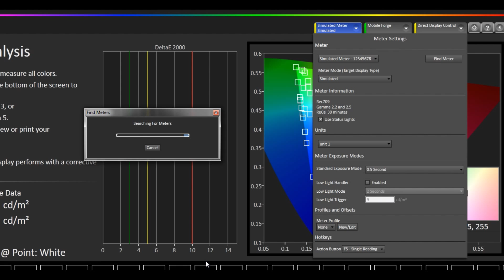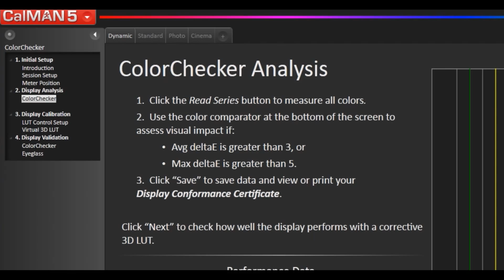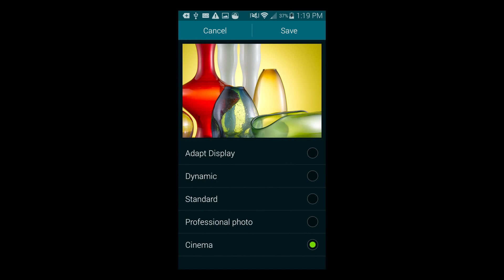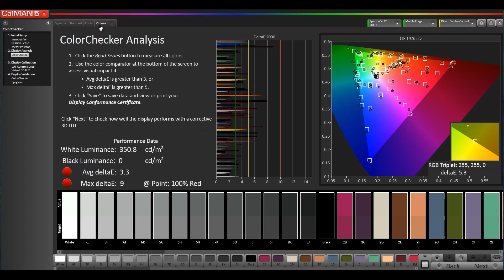MobileForge for Android® - Selecting the Best User Mode for Your Mobile Device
Learn how to use CalMAN ColorChecker and the new pattern generator app MobileForge to find the best display mode for your mobile device. Receive detailed performance data on the color accuracy of your mobile display. The entire process takes only a few minutes!